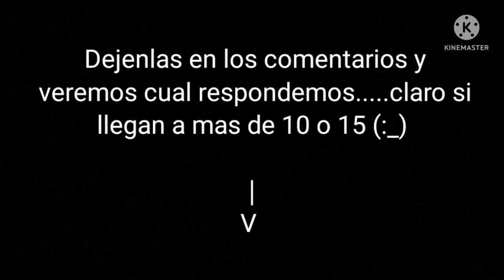Así que ¿Para qué esperar?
Ojala que esto salga bien XD